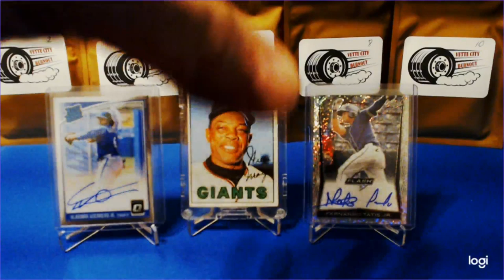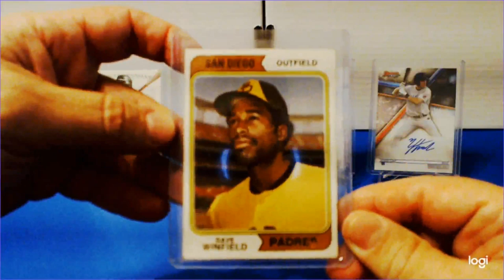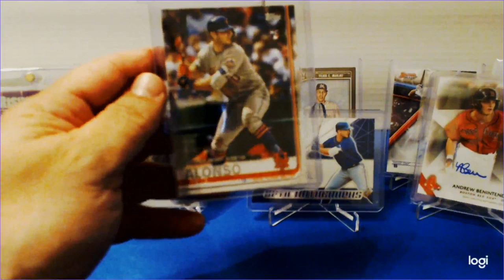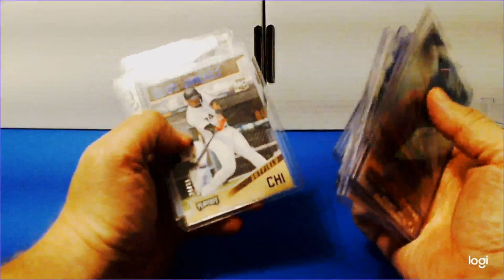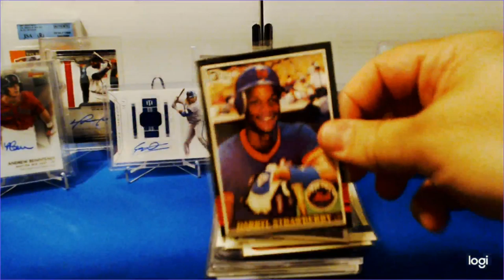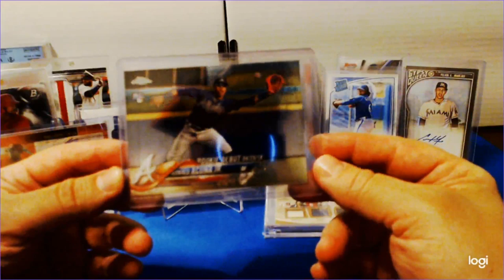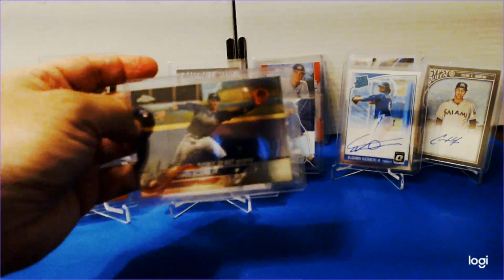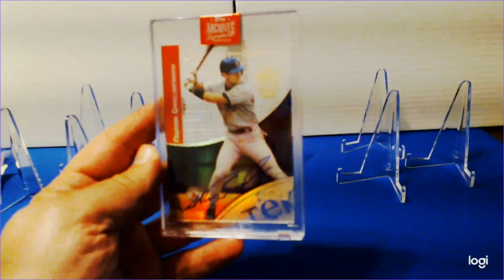Sports Card Sale - LIVE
Live sports cards sale with Vette City Sports Cards